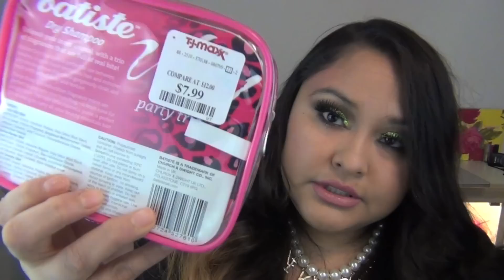haul labiales nuevos matte de jordana,Milani 2015,betsey johnson perfume,acesorios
video de los labiales nuevos de milani 2015

✿INSTAGRAM✿ jessicaflowbeauty

FTC
I'm not being paid by any of the companies whose products I have included in this video for this video.